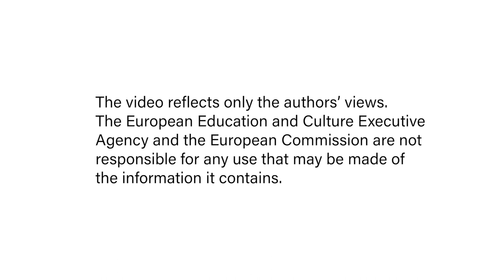Video 1 - Hva er EU